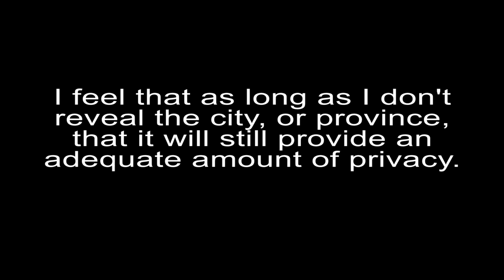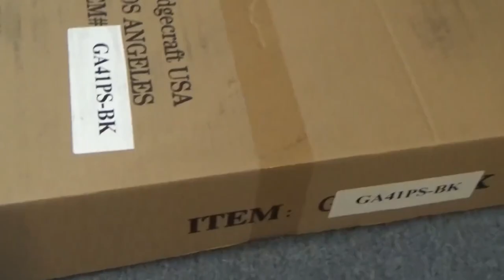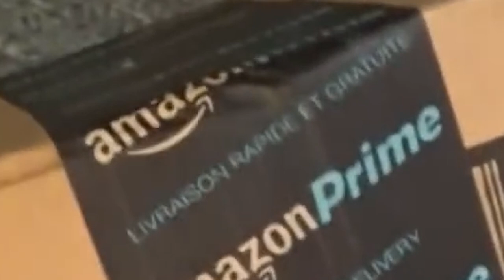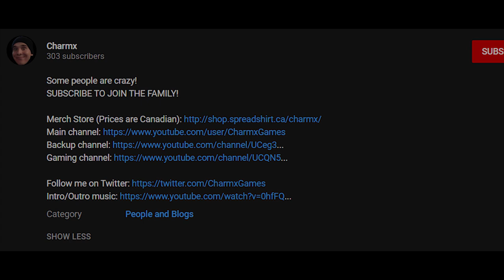Is Charmx Canadian? Where does Charmx live?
Where does Charmx live? In this video, I go over some of the things that Charmx has PUBLICLY posted over the year. I won't explicitly answer the question if he is Canadian, but I do provide some pretty good hints as to if he is Canadian or not. ...any support would be grateful